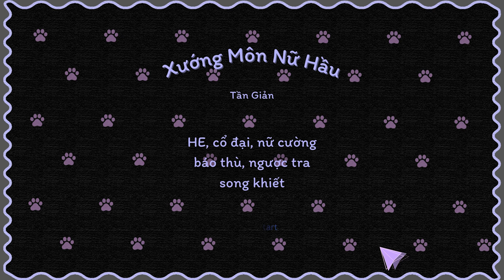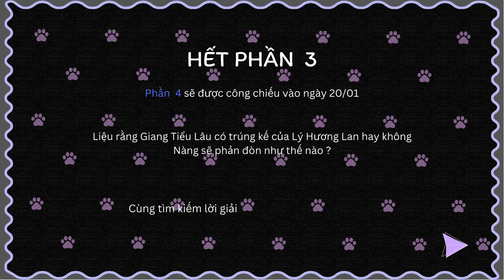Tiểu Ngư | Xướng Môn Nữ Hầu 3/25 - Danh Kỹ Đào Yêu | Truyện Tranh Ngôn Tình | Tần Giản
Review truyện tranh ngôn tình: Xướng Môn Nữ Hầu phần 3/25 - tác giả Tần Giản!

Sau khi vị hôn phu thanh mai trúc mã đã đạt được những thứ mình muốn, bèn mang nàng hiến tặng cho Tử Y Hầu-Tiêu Quan Tuyết làm thiếp. Sau đó, Tiêu Quan Tuyết lại tặng nàng cho vị tướng quân lạnh lùng vô tình Bùi Tuyên làm nô tỳ. Nhưng số phận bi thảm của nàng vẫn dừng lại ở đó, khi vị tướng quân vì nghênh đón công chúa cao quý nên đã bán nàng vào thanh lâu chỉ vỏn vẹn có 10 lượng bạc. Không cam chịu số phận, nàng đã phản kháng và bị tú bà sai người tra tấn cho đến hẹo.

Trong vòng chưa đầy 3 năm ngắn ngủi, từ thê hoá thiếp, từ nô tỳ biến thành kỹ nữ thanh lâu. Ngay cả cho tới khi nằm dưới nấm mồ lạnh lẽo, nàng cứ ngỡ kiếp này sẽ không còn có cơ hội trở mình.

Nào ngờ, Diêm Vương vì thương cảm đã buông tha cho kiếp hồng nhan bạc phận của nàng, tìm được đường sống khi đã ở tận cùng của số phận, Giang Tiểu Lâu đã hoàn toàn tỉnh ngộ.

Mang theo một trái tim băng giá, tràn đầy hận ý. Nàng như khoác lên mình tấm khiên kiên cố nhất. Từng bước, từng bước một, nàng khéo léo tiêu trừ mọi nanh vuốt của kẻ thù, những kẻ đã hại Giang gia cửa nát nhà tan...

Vai chính: Giang Tiểu Lâu, Tạ Liên Thành
Thể loại: Cổ đại, HE, nữ cường, báo thù, ngược tra, song khiết
Script: Tiểu Ngư
Editor: Tiểu Ngư
Voice: Tiểu Ngư
Image: Sưu tầm
© Bản quyền thuộc về Tiểu Ngư
© Copyright by Tiểu Ngư ☞ Do not Reup